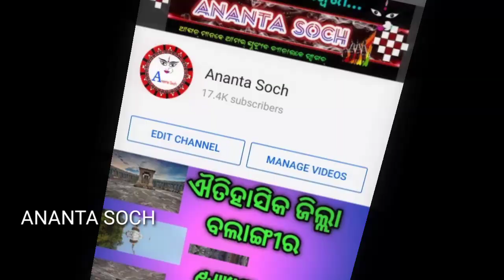Abibeki sathi || Kumar Sonu sambalpuri song || Amruta Nayak